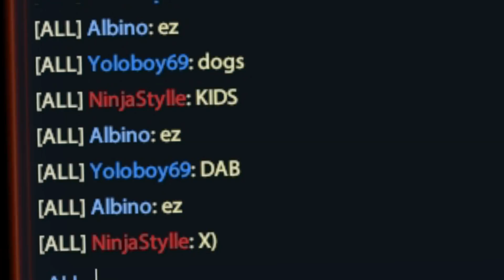The Battlerite Experience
UPDATE

As I said in my update video a couple of months back, November was going to be a slow month because of exams, and I did spend the entirety of november preparing for said exams.

My last exam was on Nov 28th, and since then I've been working on this video. I've already (as of uploading this video) started working on new stuff and I'll probably have it out sometime soon.

Regarding the lenght of this video: I never intended for this to be as long as my usual videos, I just wanted to make something quick about this game because I've played it a lot recently and I think it's a really good game.

Links